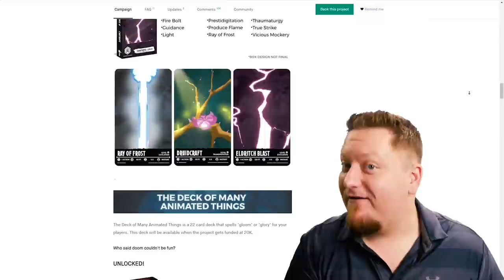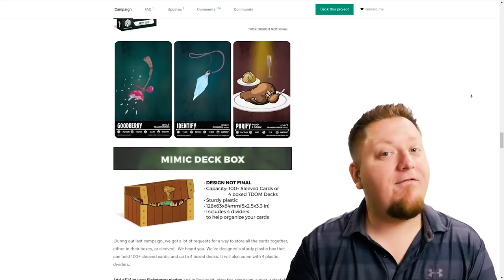KYPW: Bandits - Dungeons and Dragons 5e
Let's talk about Bandits in D&D. This is a classic encounter in Dungeons and Dragons 5e, but it doesn't have to be boring. Here's some D&D Campaing Ideas on how to build encounters around bandits, brigands, thieves guilds and highwaymen.

NOW AVAILABLE - The Mist Walker! - New 5e Class!

TAKING20 - RECOMMENDED READING
Lazy DM
Dragons of Autumn's Twilight

GAME SUPPLIES
Player's Handbook
Dragon Heist
Against the Aeon Throne

NOW AVAILABLE - MY 5E ADVENTURE!